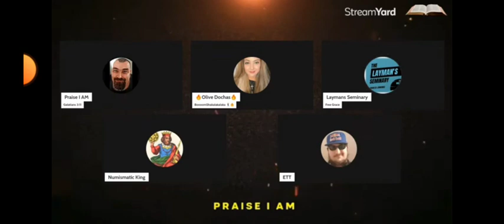Reincarnation in The Bible? Debate Christian vs Hebrew Israelite